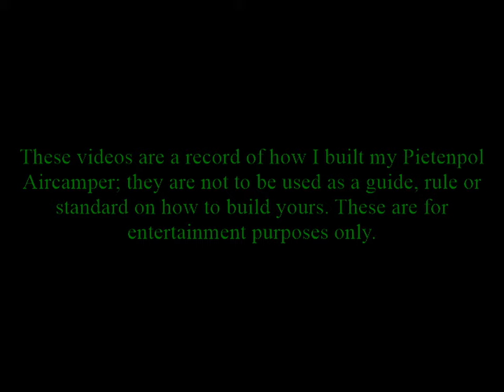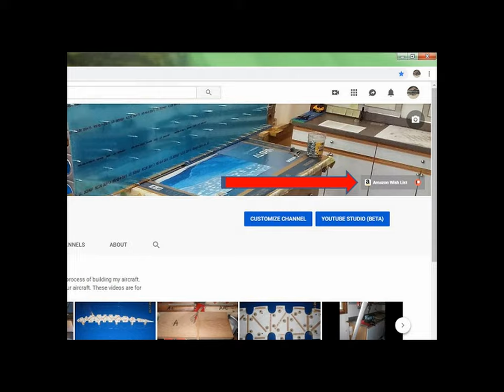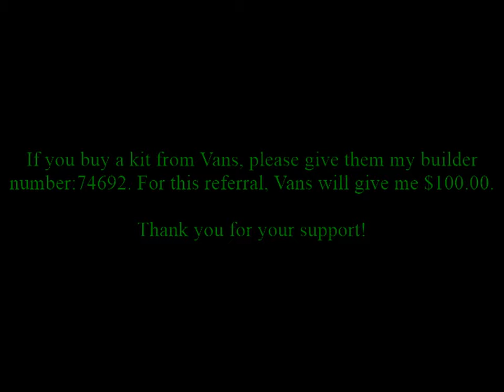RV 7 HINT Videos WINGS Flap Rivet Prep and Final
I am on a mission to put my love for aviation and my vast aviation skills to good use. I have a desire to volunteer my time, knowledge and skills to those whom may not normally be able to experience aviation, to those whom are also building; or thinking of building and to our furry best friends in need of medical attention or adoption. Plane rides for challenged children, transport of animals to medical facilities across town or across the country or the same for bringing adopted animals to their new forever home. Going to other builder's shops, hangars or homes to provide any A&P service I can to help keep their project on track. These are a just a sample of my plans. First, I need the aircraft. That project needs your help!

I have put together a dedicated video with more detail on the mission and how you can get involved and lend a hand.

If you check out my Vans RV videos and purchase a kit, please give them my builder number below.

This is like a referral and Vans will pay me $100.00